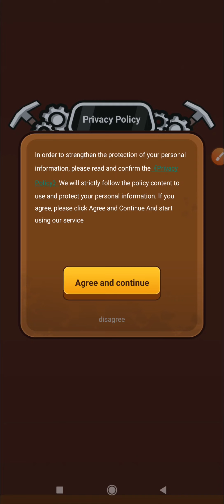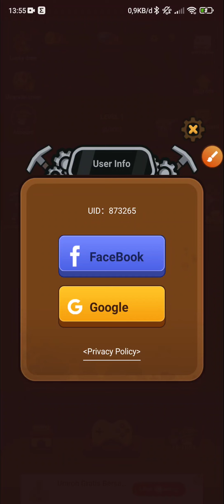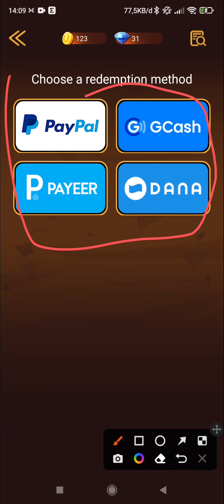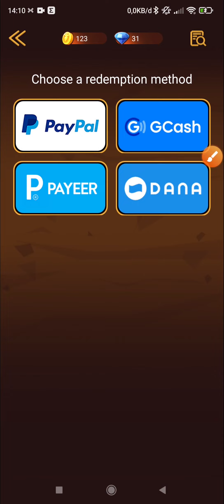APK BARU : TAP TAP LAYAR DAPET UANG !! WD KE DANA PAYPAL SECARA GRATIS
pada pertemuan kali ini, saya akan membagikan sebuah aplikasi penghasil uang terbaru namanya Tap Tap Mining. Adapun cara kerjanya cukup tap tap layar hp saja maka akan mendapatkan koin, dan koin tersebut bisa ditukarkan ke dalam bentuk Dana, Paypal, Payeer dan Gcash. Nah untuk lebih jelasnya silahkan tonton video diatas ya !! dan dibawah ini adalah link pendaftarannya. jangan lupa bagi yang berkenan masukkan kode invite dari saya. terimakasih teman-teman. semoga cepat wd ya !!

▶️ Kode Invite  : K3C4D7V8

Terima kasih bagi teman-teman yang sudah menonton video ini.